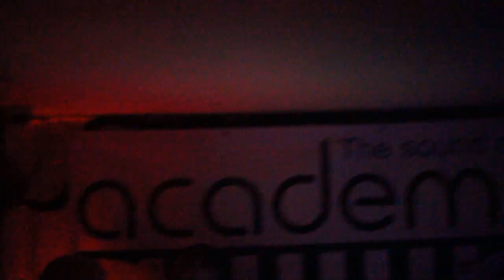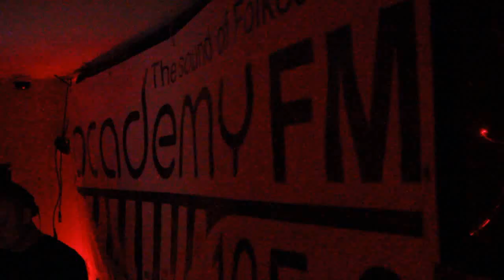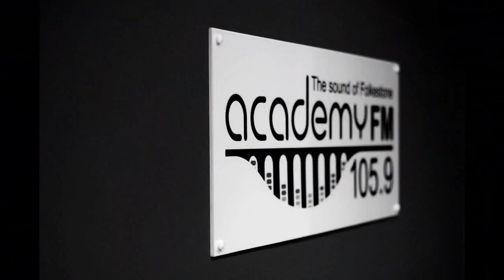Academy FM Folkestone The House Party 105.9 / The Bank Bar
Every Monday night 8:00PM through to midnight, The House party 105.9 on Academy FM.